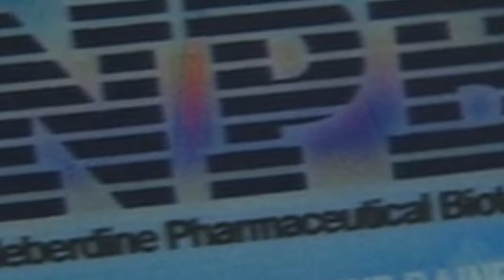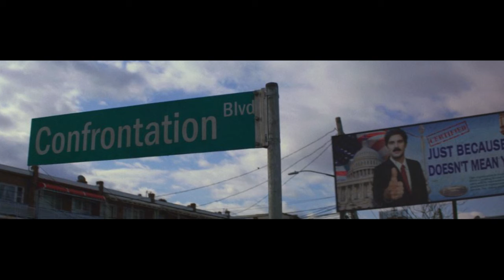NF Reviews: Maniac (Jonah Hill, Emma Stone) - Fantasize Your way to Healthy!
Somewhat offbeat, cerebral series from Netflix starring Jonah Hill, Emma Stone, and Sallie Fields.
What if you could just fantasize and dream your way to complete, and utter mental wellness? This series tries to explore the furthest reaches of the mind in colorful sets, retro aesthetics, and quirky scenarios.

Maniac: 2018 (Netflix)